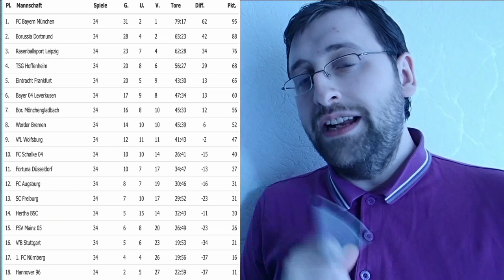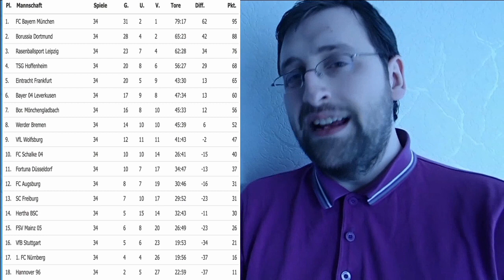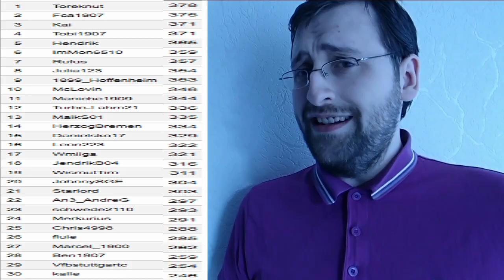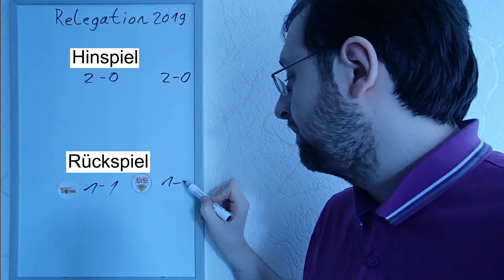Bundesligatipps Relegation 2018/2019 (VfB Stuttgart - 1. FC Union Berlin)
Heute gibt es die Prognose der Relegationsspiele zwischen dem 16. der 1. Liga (VfB Stuttgart) und dem 3. der 2. Liga (1. FC Union Berlin).